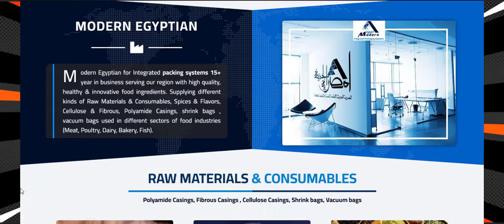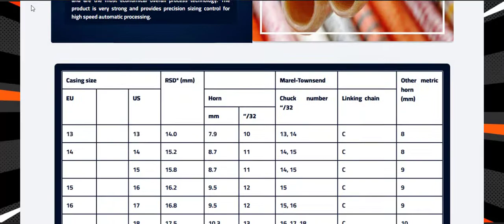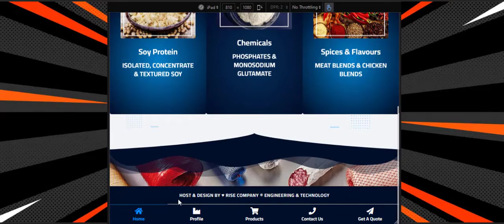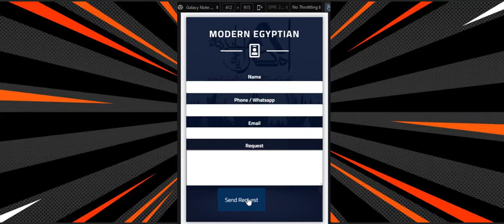Packing Web Design 📦 Casings Web Design 🥩 Food Web Design 🍗 Web Design in Cairo, Egypt 🇪🇬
Rise is the #1 company in web design for companies, best web design company, best store design company, best woo commerce web design company, elegant web design service, best word press website design, Alexandria, Cairo, all of Egypt, the Gulf.
Rise Engineering and Technology ® is a global company that has been operating since 2010 has experience 12 years  #1 in Web and email hosting 🎨 Web Design 📈 E-Marketing ✅ Rise is a UK company Commercial Registration No. It provides its services in Egypt 🇪🇬 Gulf 🇸🇦 UK 🇬🇧 USA 🇺🇸
Service ? 5 stars, workmanship, attention to detail
Quality ? Rich service for hosting and designing
Professional ? 11 years experience in business
Satisfy ? With all love, we explain, help & care
Fast ? Answer Calls & always Online Whatsapp
previous work 🎥
Service 🆙 in all of Egypt and the Gulf
Payment 💳 Visa / MasterCard from any card
Activate the service ⌛️ in just 10 minutes
Web Hosting Company
Web Design Company
Web Marketing Company